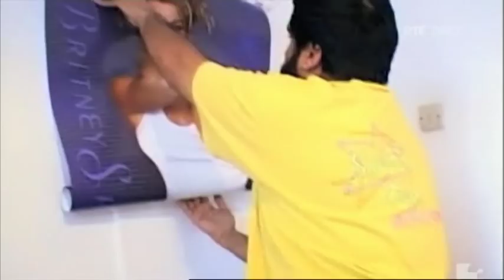Republic of Telly - Mummy's Boys